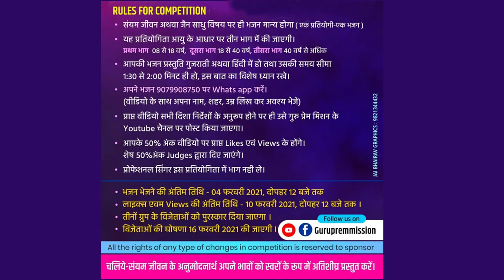NO 046 Prisha Nirav Kamd